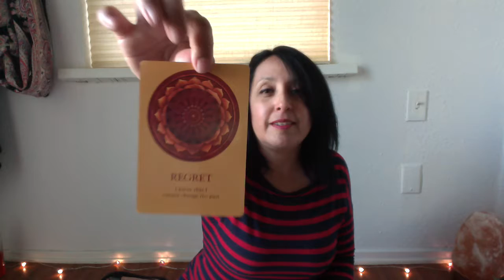How to Use Sound Meditation to Heal Yourself #37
In today's 5 minute lesson, I give you tips on how to use sound healing to resonate your chakra centers to heal a certain area of your life.

Are you ready to get rid of negative vibes?

I used (3) crystal singing bowls + rainstick + wind chimes with Rose Quartz crystal. Here are some benefits to use these instruments...

A#-for the pituitary gland, aka 'Seat of the Soul.' It is the link between our eternal soul and our incarnated self. It houses the memory of the soul contracts. Helps to activate our soul's purpose. This chakra reminds us of our karmic lessons and how we grow from those lessons.

E-for the solar plexus chakra located midway between the end of the breastbone and the navel. Your solar plexus is associated with helping your self-esteem. When unbalanced you may show signs of needing power and ego driven.

F note-associated with the heart chakra and the color green. Brings about compassion and love. Heals the heart and and increases the love nature. Corresponds to communication.

Rainstick-the rainstick has historically been associated with indigenous tribes who used it as a ritual to evoke the rain gods when climates were dry. I am called to use as a symbol to clear our energy system. I imagine the sounds is breaking up blocks and toxics stuck in the physical body. However, let your inner guidance create the experience for you and see what transformation can happen for you.

Wind chime with Rose Quartz-to be use with compassion and love

To help set my intention for today's meditation, I used the Soul's Journey cards by James Van Praagh to guide me for what we need to hear this week. I pulled, Regret, I know that I cannot change the past.

Get instant access to a 5 minute sacred sound meditation

By signing up today, you'll immediately receive and every Tuesday a free downloadable meditation delivered to your inbox. The meditation takes you through a beautiful trance to help you tune up your vibrational energy through the use of sacred sounds.